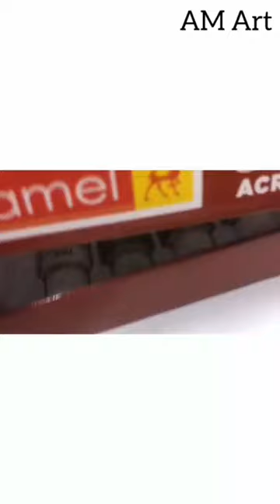Mixing all colours | acralylic colour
acralylic colour mixing
mixing all colours
how to use acrylic paint
how to use acrylic colour
homemade acrylic colour
colour mixing
acralylic colour tubes
all colours mix
mixing of colour to make other colours
colours mixing tutorial